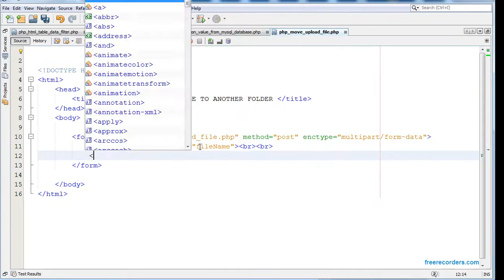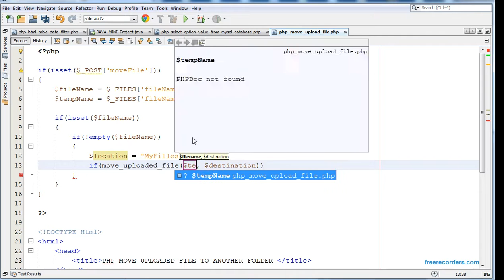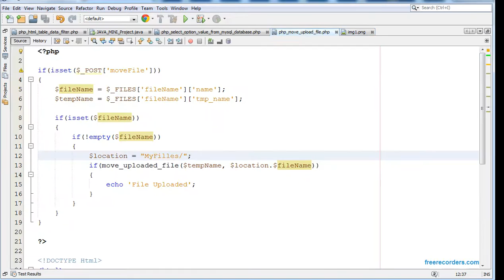Php : How To Move Uploaded File To Another Directory [ with source code ]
Php How To Move Uploaded File To Another Folder

[[[[[[[[[[[[[[[[[[[[ PHP Tutorials And Projects! ]]]]]]]]]]]]]]]]]]]]

In This Php Tutorials We will Browse a file and upload it to another
folder
I Use In This Tutorial:
- NetBeans IDE .
- XAMPP .